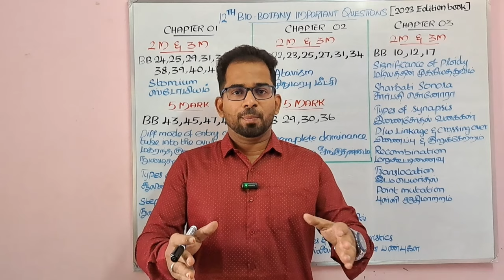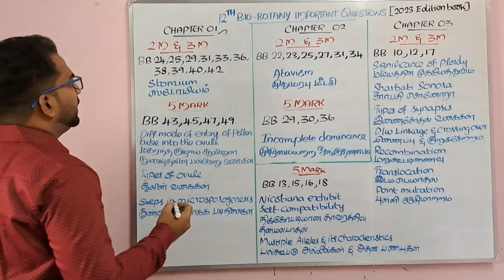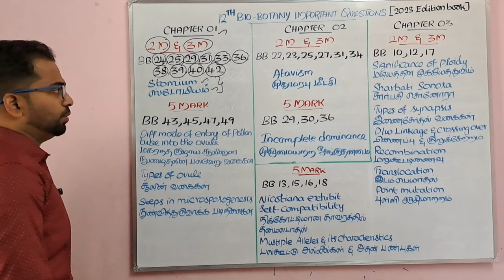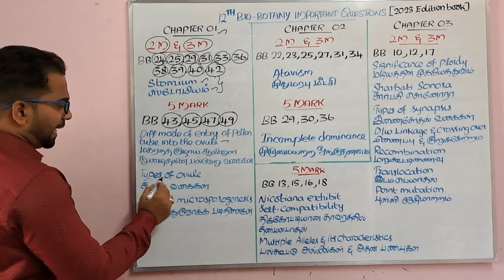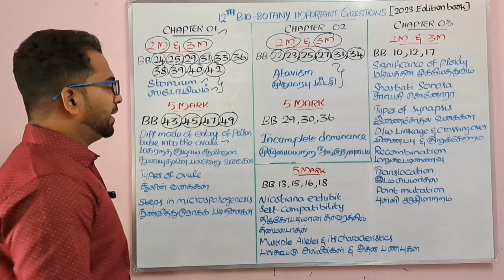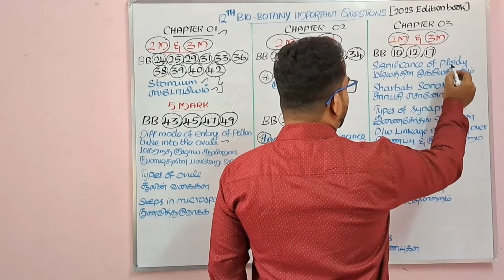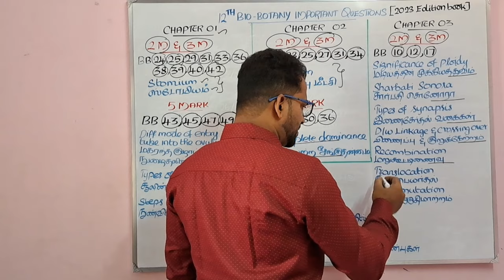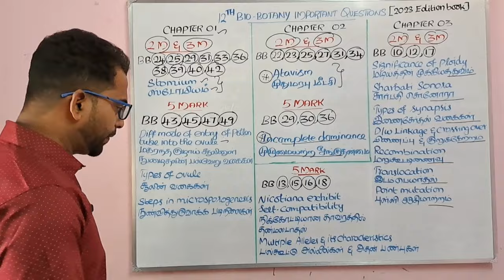12th Bio Botany Chapter 1,2,3 | Important 2m,3m,5m Questions | 1st Mid Term 2024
Hi students,

This video shows Important Questions for first mid term test 2024.